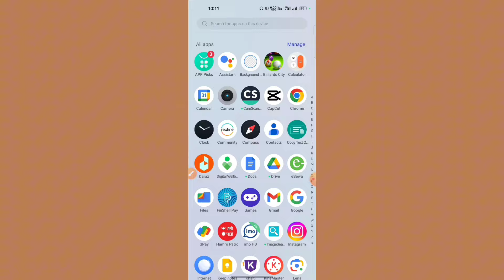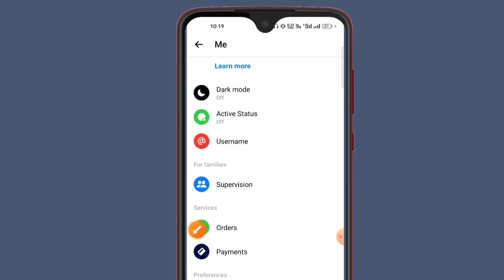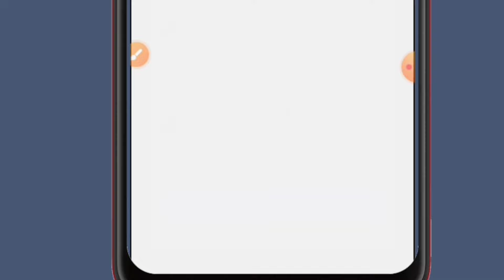Messenger Ma Call Na Aune Kasari Banaune | Messenger Ma SMS Kasari Lukaune | Call OR SMS Restricted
Messenger मा कुनै पनि Friend को Call नआउने कसरी बनाउने

messenger ma call na lagne kasari banaune

About this video Yesh video bata tapaiharule facebook messenger ma kasari sms and call na aune and lukauna saknu hunxa vanne sampurna jankari paunu hunxa so video lai skip nagari antim sanma herara jankari linu hola thank you.